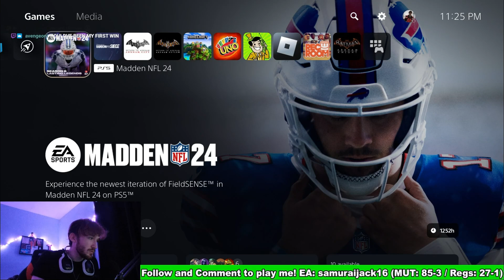Playing Viewers in Madden 24! (Funny Madden Voiceovers - Pt. 10)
Love y'all man, make sure to do something positive for the world or yourself today...